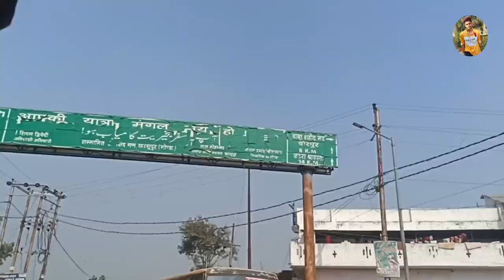खरगूपुर से सिरसिया | Khargupur To Sirsiya | My First Vlog | 2022 _@YUVRAJPATWAVLOGS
Hello
          खरगूपुर से सिरसिया | Khargupur To Sirsiya | My First Vlog | 2022